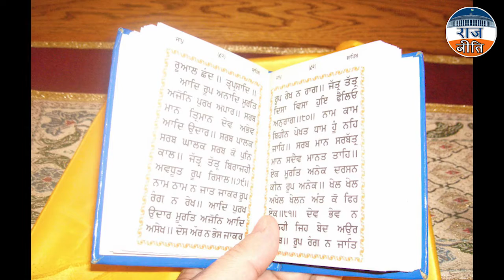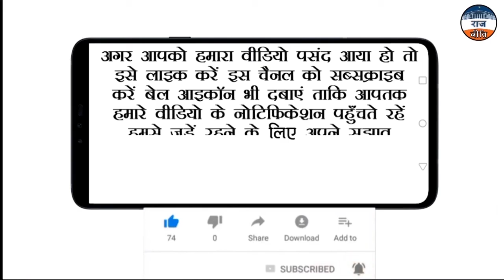चुनाव से पहले पंजाब के सीएम चन्नी की तानाशाही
Punjab में मुख्यमंत्री बदलने के बाद भी Congress के अंदर की विवाद ख़त्म नहीं हो रहा है. Navjot Singh Siddhu अब भी नाराज़ हैं और गुटबाजी तेज़ हो गई है.  जिसके कारण जीत की संभावना धीरे-धीरे कमजोर होती जा रही है. इसके चलते हार की ओर बढ़ रही कांग्रेस की कमान संभालने वाले Charanjit Singh Channi तानाशाह हो गए हैं और विरोधियों की आवाज़ दबाने में जुट गए हैं. वहीं, बीजेपी पर तानाशाही का आरोप लगाने वाले Rahul Gandhi ने भी अपनी पार्टी की तानाशाही पर आंखें मूंद ली हैं.